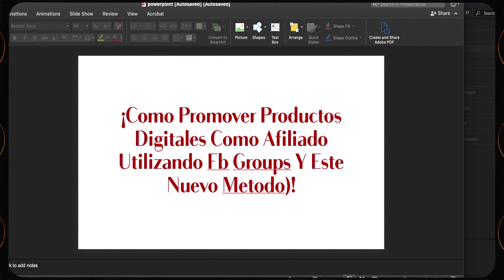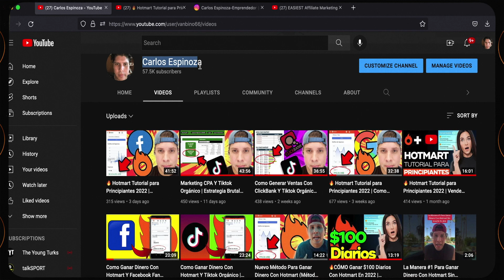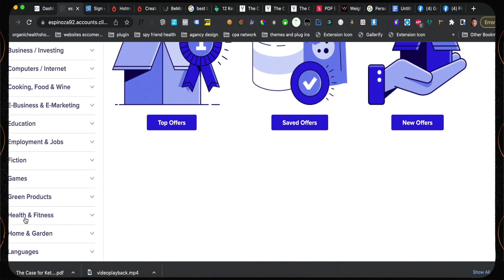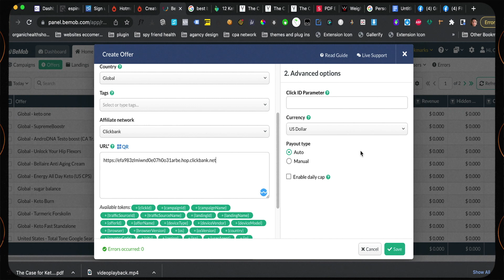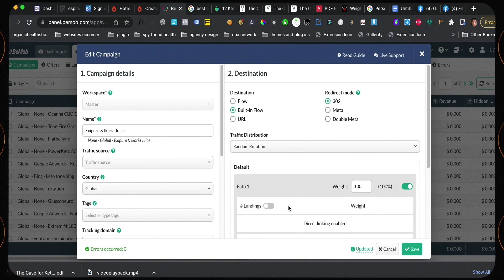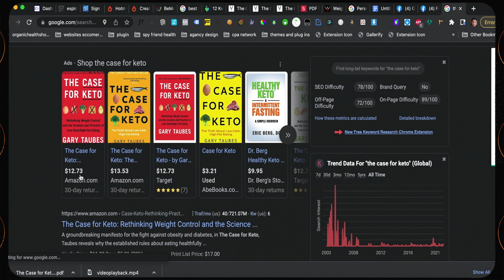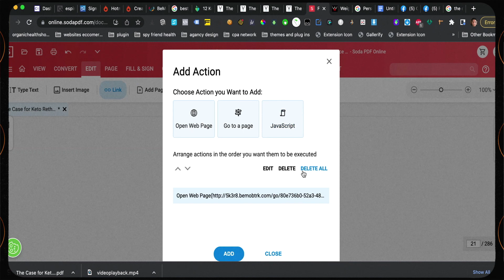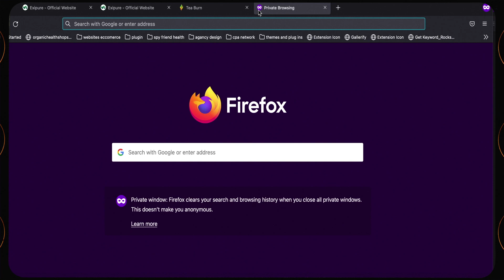"Brutal Estrategia Orgánica Para Afiliados". Marketing De Afiliados Y Facebook Orgánico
🤑 ¿Quieres Construir Tu Primer O Próximo Negocio Digital Que Sea Exitoso En Esta Nueva Economía? 💻 ES TU OPORTUNIDAD‼️

💰 Aprender A Generar Ingresos Reales Por Internet Con El Marketing De Afiliados

Únete A Mi Grupo De Facebook O Canal De Telegram

En este video, te voy a revelar una estrategia brutal para promover  productos digitales utilizando tráfico orgánico de Facebook.